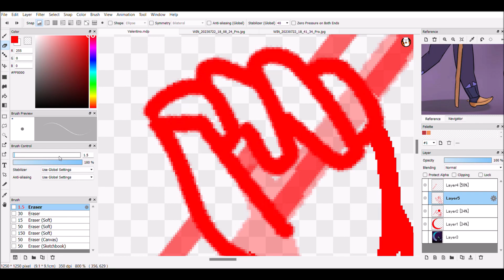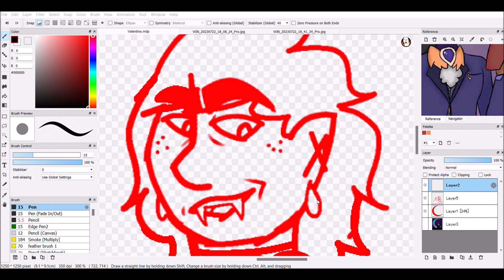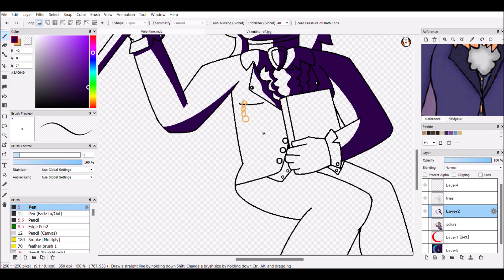VALENTINO HEMLOCK || ARTFIGHT SPEEDPAINT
ArtFight revenge on ~Stangeranfanficion their character Valentino! Based on the Season 5 promo pics for What We Do in the Shadows :)
I'm participating in ArtFight again this year, this time on Team Werewolf! Here's my profile
CREDITS:
MUSIC: King Luan - No Vampires Remain in Romania (Dracula Spectacular)